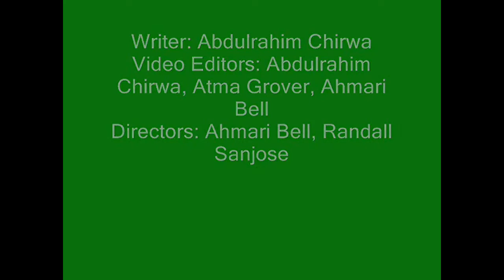The Voice 2012